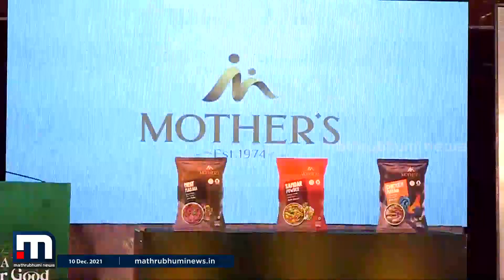മദേഴ്സ് അഗ്രോ ഫുഡ്സ് പ്രൈവറ്റ് ലിമിറ്റഡ് മൂന്നു പുതിയ ഉല്പന്നങ്ങൾ കൂടി വിപണിയിലിറക്കി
ഭക്ഷ്യോൽപ്പന്ന രംഗത്തെ പ്രമുഖരായ മദേഴ്സ് അഗ്രോ ഫുഡ്സ് പ്രൈവറ്റ് ലിമിറ്റഡ് മൂന്നു പുതിയ ഉല്പന്നങ്ങൾ കൂടി വിപണിയിലിറക്കി.

Happy viewing!